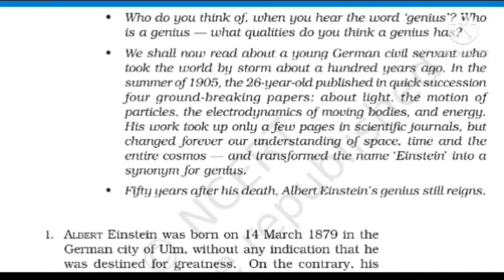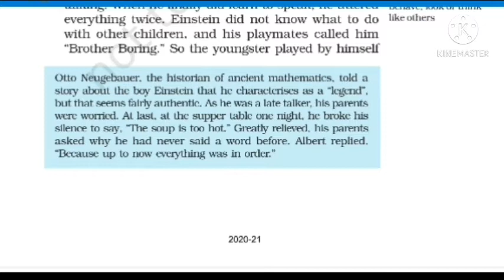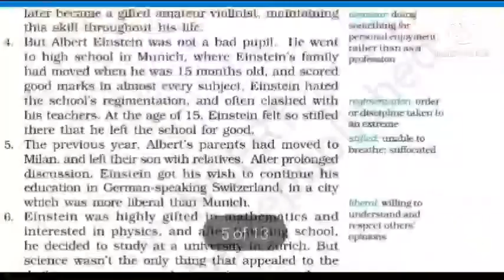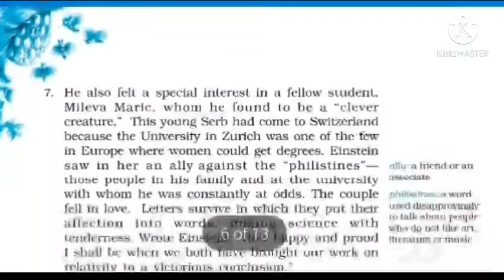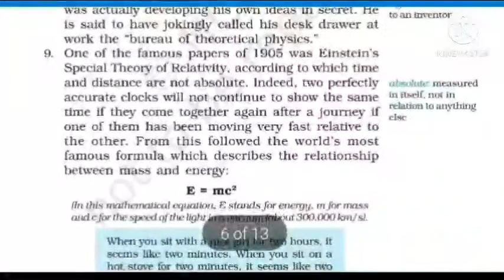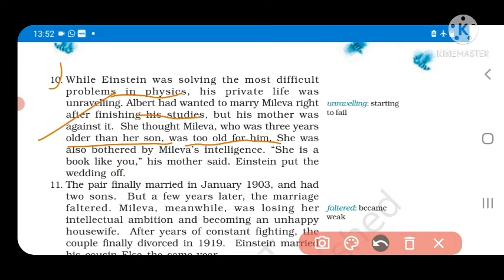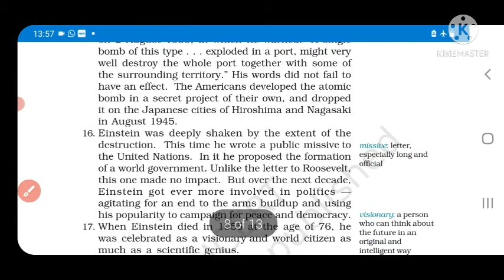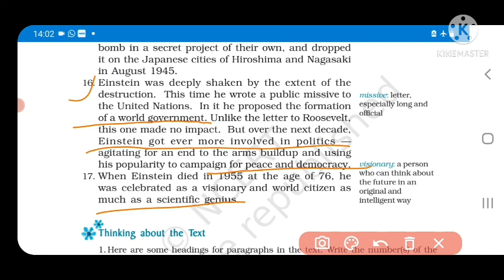A Truly Beautiful Mind English CLASS-9 in hindi।।A Truly beautiful mind class 9